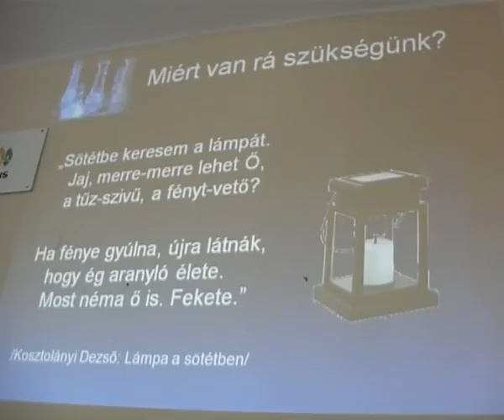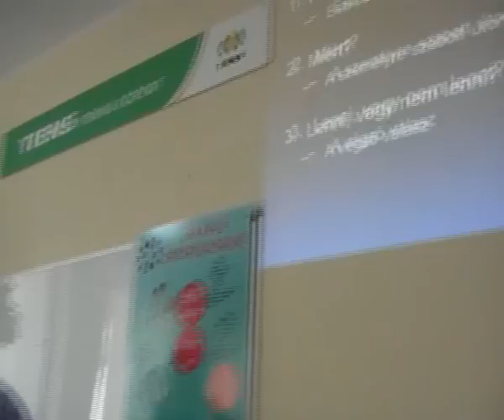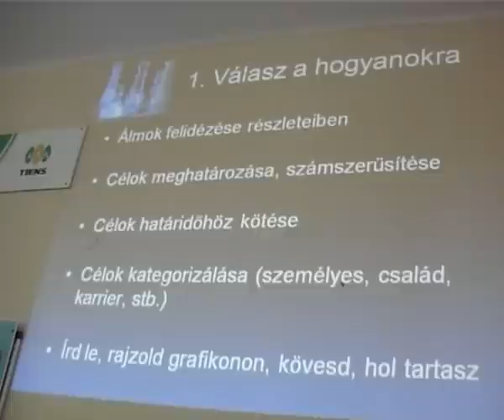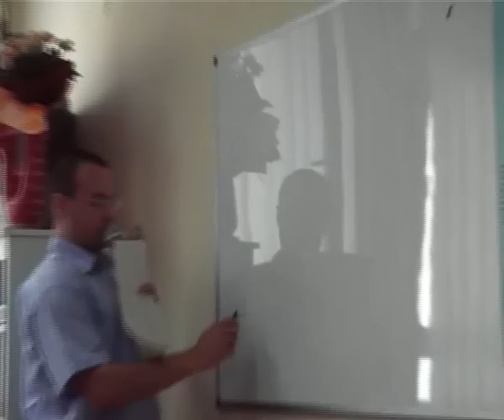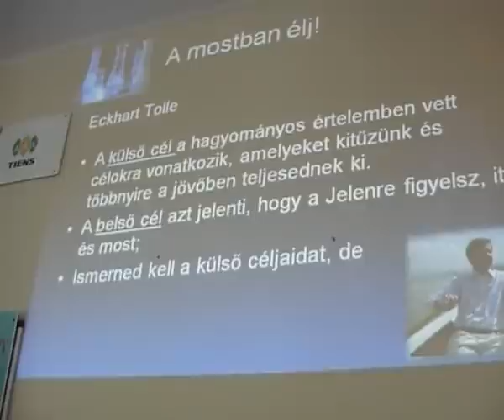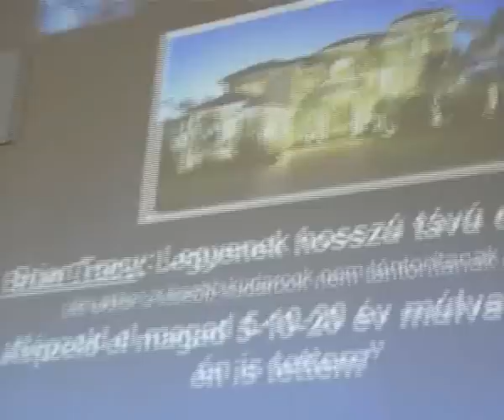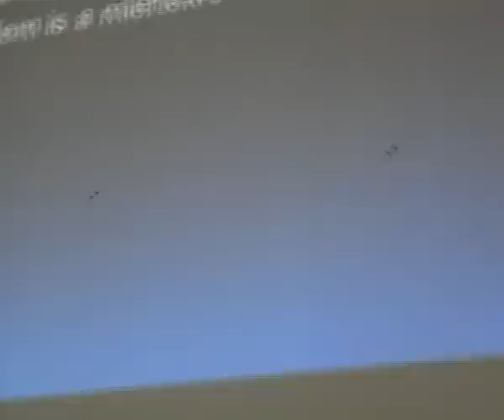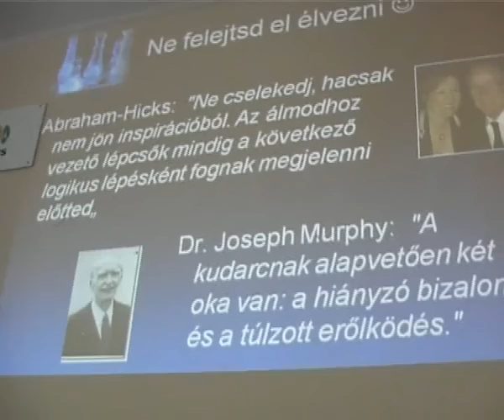Álmok és célok: lámpás és térkép a sötétben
2011. augusztus 13. Debrecen, TIENS tréning központ